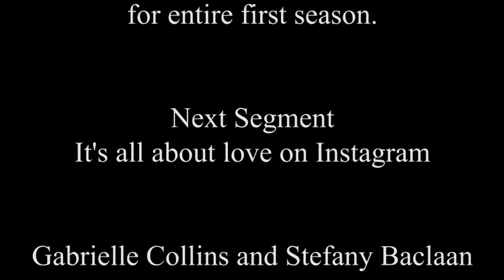There will be ZOMBIES!!! "Bad Timing"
This is not just another Zombie flick...this is a love story. Well, Andy's own love story. This is the end of the world as we know it. Zombies reign supreme. And human extinction is eminent.  You are almost, the last man on earth. But you get to choose who you would like to be stuck with. For Andy, the end of the world means a new beginning.
In this clip, Andy tells about what makes "Bad Timing" different from your average Zombie flick, and what make it so special.

WHTV agrees, this indie is a must see!

LoveHollywood!